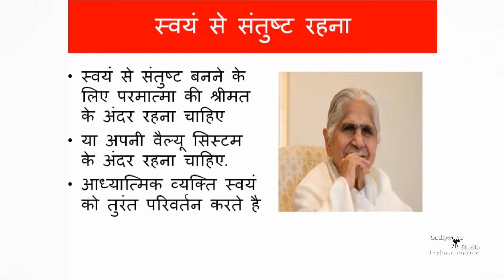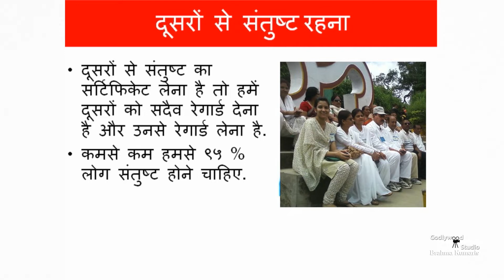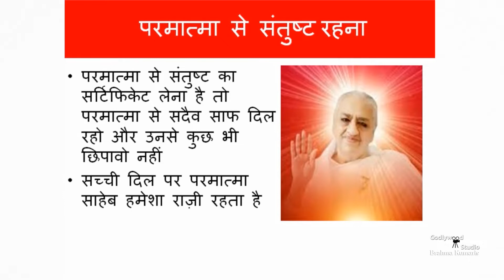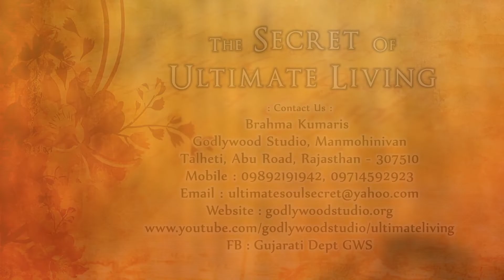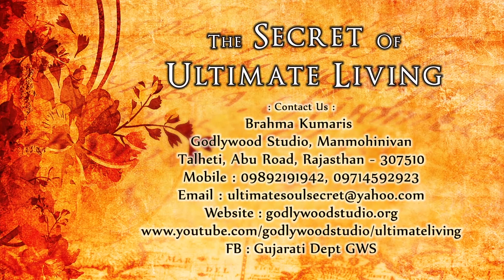Ultimate Living | Ep 117 | Brahma Kuamris